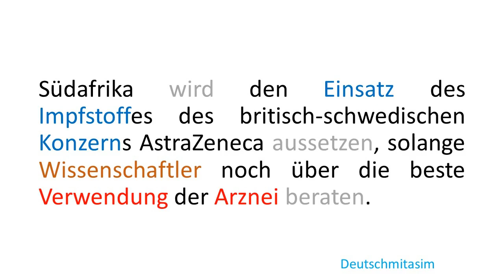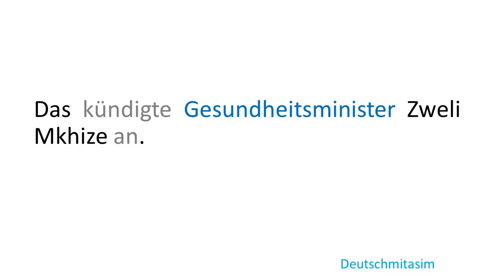08.02.2021 - Langsam gesprochene Nachrichten (DW)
Langsam gesprochene Nachrichten
Hören und lesen Sie den Text gleichzeitig.
Lernen Sie den Wortschatz und analysieren Sie die Sätze.
Farben benützt:
Nomen: Maskulin: blau
Feminin: rot
Neutrum : grün
Plural: braun
Verb: grau
Langsam gesprochene Nachrichten
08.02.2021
Kredit an: dw.com/de
Südafrika wartet mit Impfungen mit AstraZeneca-Mittel
Südafrika wird den Einsatz des Impfstoffes des britisch-schwedischen Konzerns AstraZeneca aussetzen, solange Wissenschaftler noch über die beste Verwendung der Arznei beraten. Das kündigte Gesundheitsminister Zweli Mkhize an. Zuvor hatte das Unternehmen eingeräumt, der Impfstoff biete nur begrenzten Schutz bei einer mild verlaufenden Infektion mit der südafrikanischen Variante des Virus.